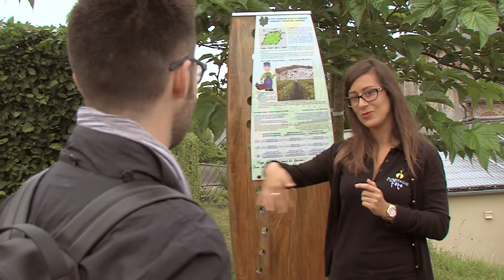La champagne en fete 2017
Vendredi 30 juin, samedi 1er et dimanche 2 juillet 2017, la Champagne était en fête ! Lors de ce week-end, plus de 9 000 visites ont été comptabilisées à Epernay et dans les 15 communes participantes.